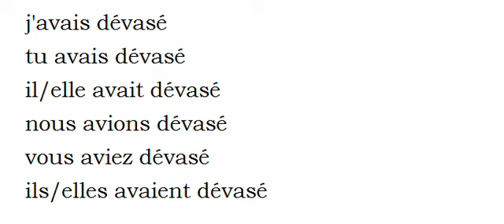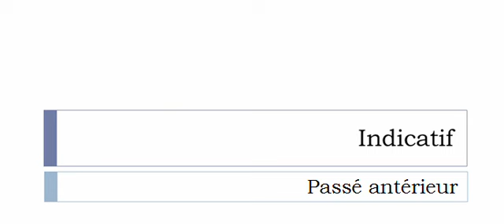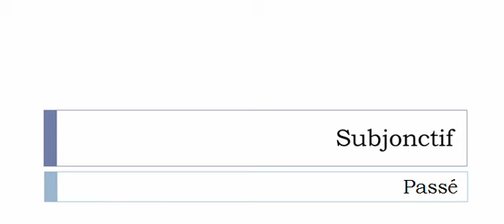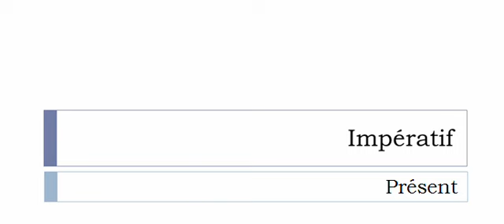フランス語を学ぶ = 共役 = Dévaser